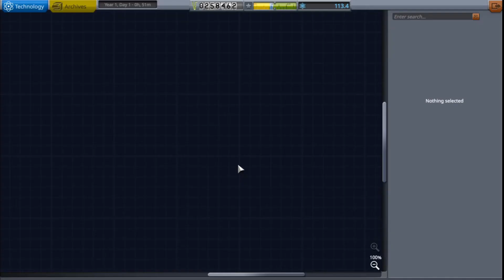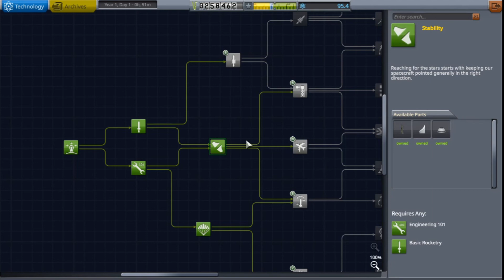Let's play KSP - 3 - Atteindre l'espace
Troisième épisode du Let's Play de Kerbal Space Program où enfin, on va aller dans l'espace. Il sera question de cosmonautes russes, d'un physicien russe, et de montagnes russes. Et aussi, d'énergie cinétique et d'énergie potentielle.